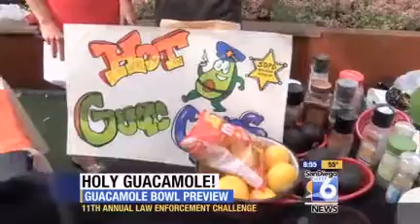2014 Guacamole Bowl Preview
Brooke Landau gets a Preview of the 11th Annual Guacamole Bowl, as two teams battle for best Guacamole. The event is Saturday, February 22nd at the Balboa Park Club Building.